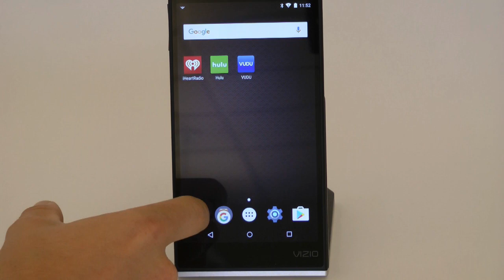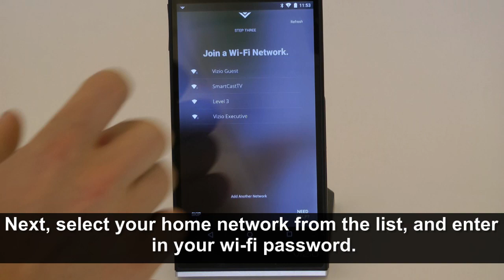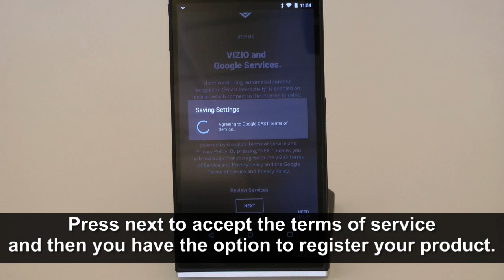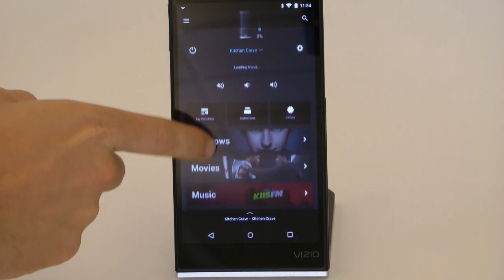VIZIO Legacy Products | How to Set Up the VIZIO SP70-D5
How to Set Up the VIZIO SP70-D5.

Need more help?